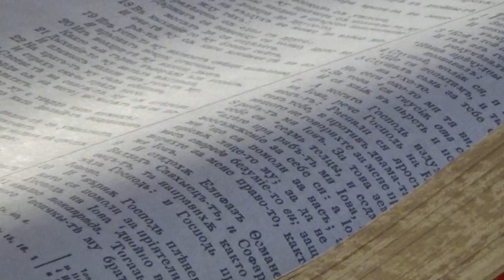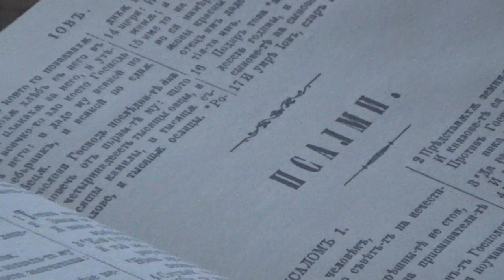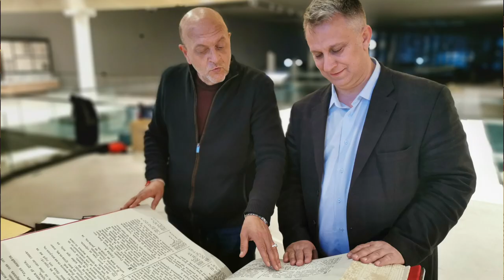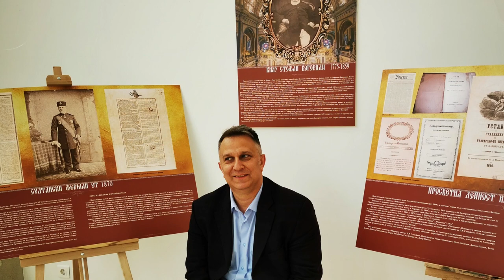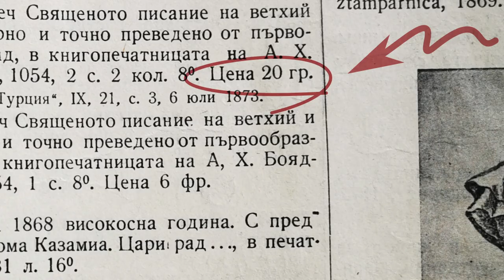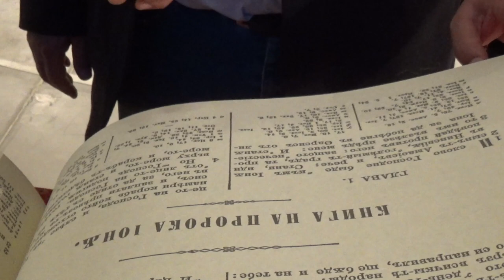Най-голямата книга в България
По повод 150 години от първия български превод на Библията. Изложба в Епископската базилика на Филипопол показва фототипно издание на Славейковата Библия. Гост в студиото е Петър Граматиков - доктор по теология (обща църковна история).